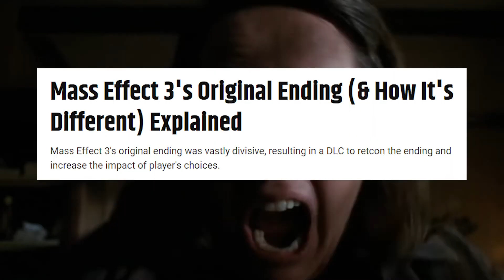Top 5 Female Horror Villains - A Deep Dive List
The Mist, Doctor Sleep, Hellraiser, Misery and Species aren't just a wild and scary time, they contain some of the best movie villains in horror history. Forget about zombies and vampire, move over ghosts and the walking dead, these scary ladies are here to bring your nightmares to life.

This video was created as part of Tongal’s YouTube Original Videos Project. You can follow its creators on Instagram at @bourdoncreative.